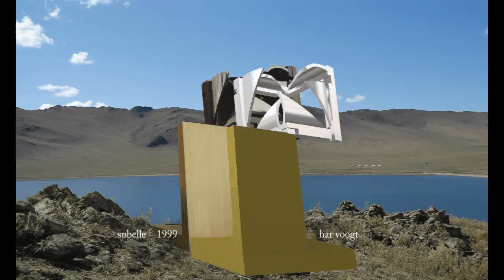sobelle beeldm 30xt